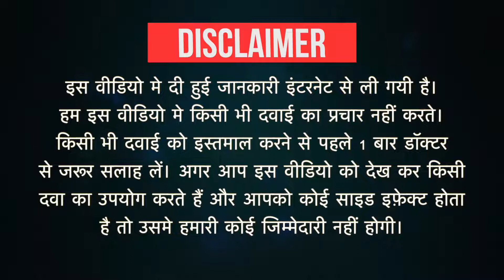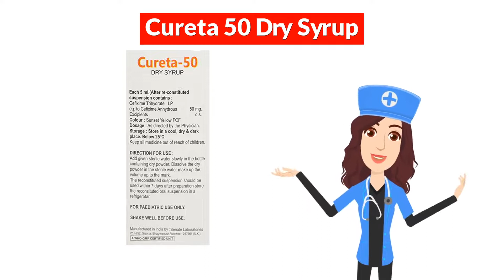Cureta 50 Dry Syrup Uses in Hindi | Side Effects | Dose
Cureta 50 Dry Syrup Uses in Hindi | Side Effects | Dosage